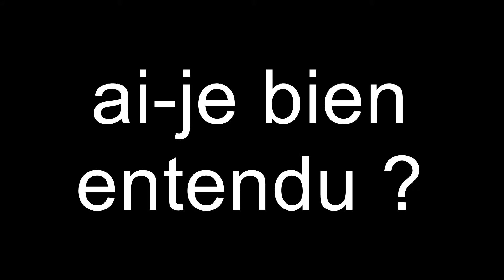Bientôt Sur La Chaîne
Retrouvé prochainement une nouvelle vidéo très attendu.